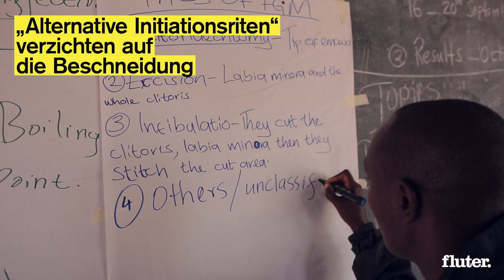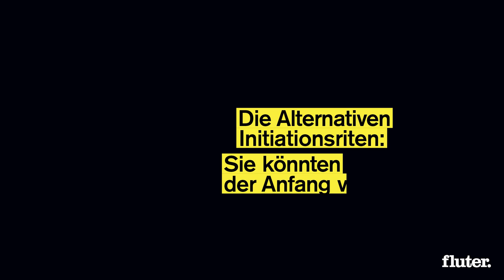Genitalverstümmelung bekämpfen - Alternative Initiationsriten in Kenia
Genitalverstümmelung ist in Kenia verboten, trotzdem werden Mädchen weiter beschnitten. Bringen neue, unblutige Rituale, was Gesetze bislang nicht konnten? Ein Film von Nora Belghaus und Fabian Franke